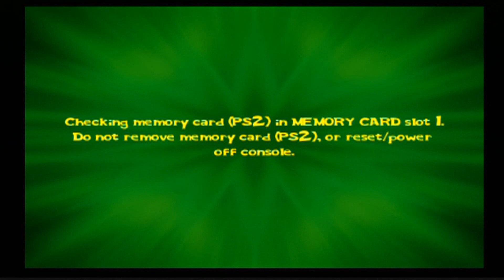SpongeBob SquarePants: Lights, Camera, Pants PS2 Gameplay Part Six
Levels: Surface Tension and Charge